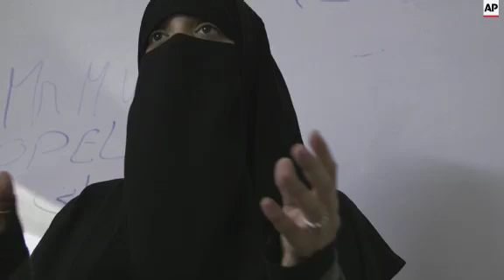Relationship classes for the modern Muslim woman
(24 Mar 2015) A highly religious life coach is teaching marriage and relationship classes that tackle some of Egyptian society's biggest taboos.
Despite wearing a niqab, Sara Soliman discusses sex and sexual techniques openly with her pupils.

Sexual relations. It's a subject matter that is difficult to address in many cultures - let alone a highly conservative one.
But Egyptian life and relationship coach Sara Soliman is tackling the subject head on.
These women, some wearing full veils, are listening intently to their teacher. Many are taking notes.
Soliman is teaching a class called 'The Marriage of Our Dreams' - a course that she designed herself.
Her pupils want to achieve fulfilling relationships with their husbands.
And Soliman believes she can help.
"The philosophy of coaching is based on the idea that the client knows themselves best. They know their own personality, their own skills and their own ideas, their own decisions and their own beliefs and I am here just to help them change."
Soliman may appear very conservative in her niqab veil, but that doesn't mean she's afraid to talk about sex.
The topic is addressed openly in her classes.
The mother of three discusses foreplay and orgasms and encourages the women to speak about their sexual needs with their husbands.
Pupils even study diagrams of male and female genitalia to assist their learning.
And unlike many orthodox Muslims, Soliman advocates the use of sex toys in the marital bedroom.
"All the latest information on sex, sex toys and the fun styles are imported from the West," she tells the class.
"We might as well learn these methods very well and apply them in a conservative society where sex is practiced by married couples," Soliman adds.
The women who attend these courses are practising Muslims.
They don't think their religion should prevent them from coming to these lessons.
"I see no contradiction at all between the niqab and the fact that I am taking life coaching sessions," says pupil Yara Nagui.
They believe the classes are fully compatible with their beliefs.
"Religion is the main life pillar for people dressed like this. I can do anything that may benefit me as long as it does not contradict religion," says Maram Nahhal, another pupil.
But not all the women are comfortable discussing sex.
"Every time we reach the last session, which deals with sexual intimacy, women become divided," says Soliman.
"One group shows the zeal to learn more about the subject, while the other wonders if women can actually talk about these issues or tell their husbands what they need in bed," she says.
"They wonder whether it is right to discuss these matters and what their husbands might think if they find out they have talked about sex," she continues.
But while these courses are exclusively female, Soliman does provide relationship coaching to men in her couples' counselling sessions.
These are often conducted on the phone as many clients are happier to discuss private problems from a distance.
Mona Abaza, a sociology professor at the American University in Cairo, says counselling of this nature shows a shift in attitudes for Egyptians.
"The fact that we do not have an Arabic translation for the term 'life and relationship coaching' is an important indicator," Abaza says.
"It shows that it is a new concept that we have imported. We even have a problem understanding what it means in our society," she adds.
Soliman's work has been influenced by the West - she took classes on relationship counselling in the United States and has attended courses held by Western life coaching experts in Egypt.